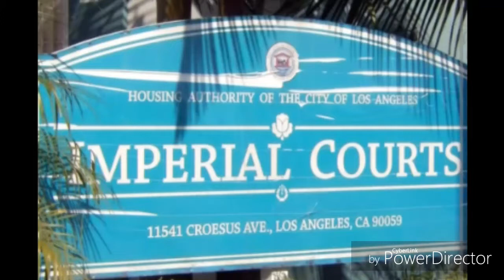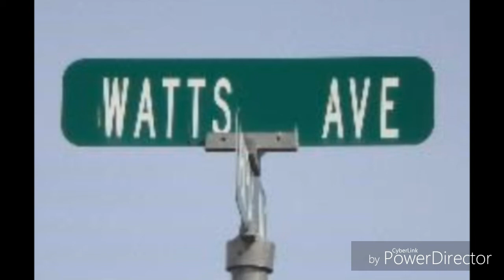Bangin on wax 25th anniversary deo savage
Freestyle for the bangin on wax challenge
Just a Lil fun repn PJ watts